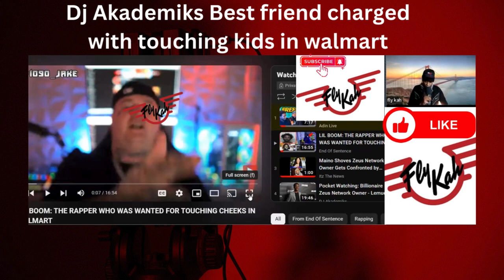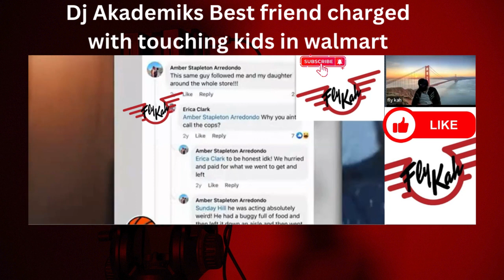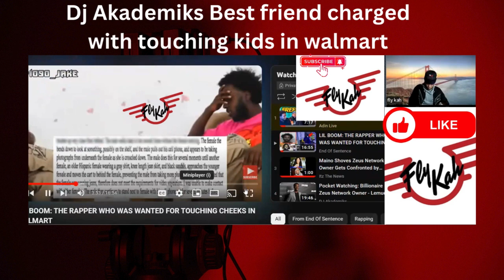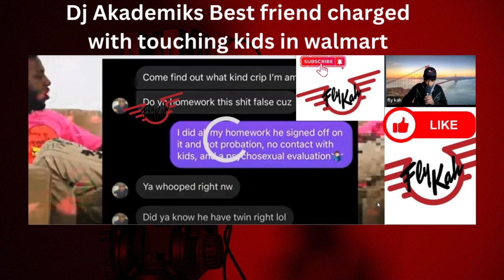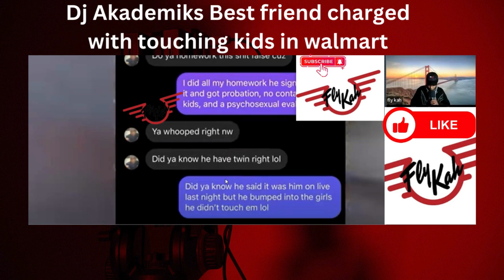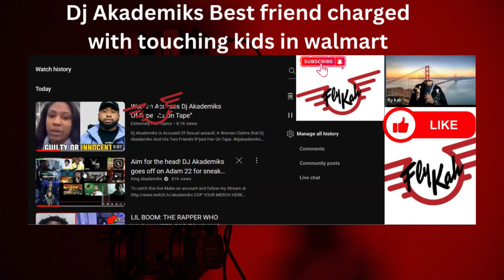Dj Akademiks Best friend Lil Boom exposed for touching kids in walmart by 1090 Jake and Adam 22